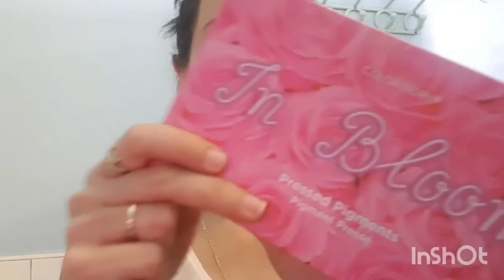Maquillaje de cuarentena#Cuba.Suscribete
No sabes que hacer en cuarentena ven y mira el video.Forma entretenida de pasar el tiempo.
Facdbook: Mariela Hernandez
Peoople: Mariela Robaina